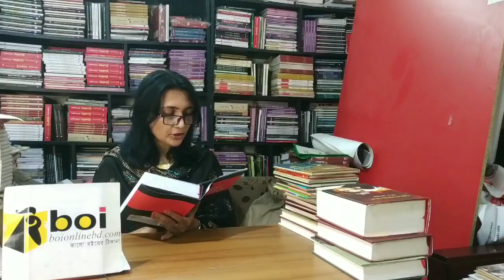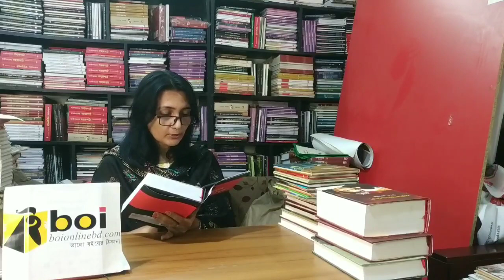সিরাজ সিকদারের রচনা সংগ্রহ । দাম ৮০০ টাকা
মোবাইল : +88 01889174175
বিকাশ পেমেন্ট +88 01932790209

কমরেড সিরাজ সিকদার এদেশের নিপীড়িত জনগণের মুক্তি-আন্দোলনের ইতিহাসে এক অত্যুজ্জ্বল পুরুষ। তাঁর রাজনীতি ও সংগ্রাম সম্পর্কে বৃহত্তর গণতান্ত্রিক ও প্রগতিশীল মহলে বিভিন্ন মত, মতপার্থক্য ও বিতর্ক সত্ত্বেও এটা আজ এক প্রতিষ্ঠিত সত্য যে, সিরাজ সিকদার ছিলেন এক মহান সংগ্রামী দেশপ্রেমিক, এক মহান বিপ্লবী এবং তিনি ছিলেন বাংলাদেশে মাওবাদী কমিউনিস্ট আন্দোলনের অন্যতম প্রধান পতিকৃত। এই মহান বিপ্লবীর মৃত্যুর ৩০ বছর পরও তাঁর নাম ও কর্মকাণ্ড এদেশের যেকোনো ধরনের রাজনীতিতে আজো প্রতিনিয়ত উচ্চারিত, আলোচিত, বিতর্কিত, এবং বহু দেশসেবক, জনসেবক ও বিপ্লবীর জন্য আজো তিনি অনুসৃত। তিনি আজ শুধু তাঁর প্রতিষ্ঠিত পার্টির মাঝেই সীমাবদ্ধ নন, বরং এক ব্যাপক পরিসরের সচেতন ও সংগ্রামী মানুষের কাছে তিনি অনুপ্রেরণার উৎস। দল-মত নির্বিশেষে আরো বৃহৎ জনগোষ্ঠীর কাছে তিনি প্রয়োজনীয়- যদিও সে প্রয়োজন বিভিন্ন মত-পথের নিকট বিভিন্নমুখী। এ কারণেই তাঁর জীবন, সংগ্রাম ও চেতনাকে জানা যেকোনো সমাজ-সচেতন ও ব্যক্তির জন্য অপরিহার্য। আর এজন্য তাঁর রাজনৈতিক রচনাসমূহের অধ্যয়ন ও আলোচনার কোনো বিকল্প নেই- কারণ তিনি ছিলেনা সর্বাগ্রে একজন রাজনৈতিক নেতা।